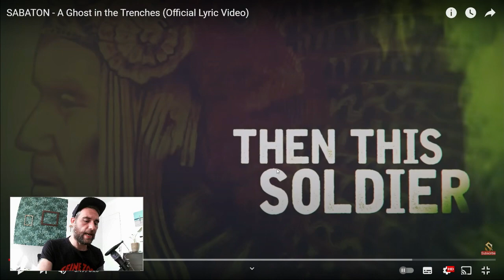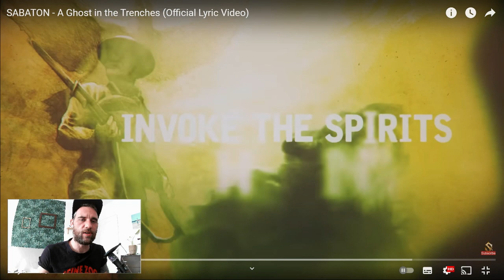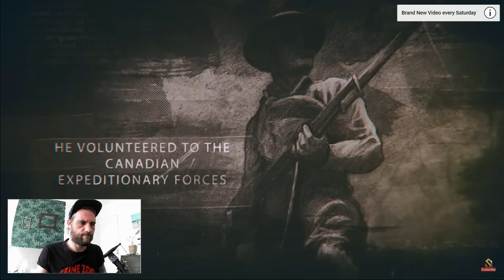French Guy Reacts to Sabaton Ghost in the Trenches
Let's break down the story of Francis Pegahmagabow in my video "French Guy Reacts to Sabaton Ghost in the Trenches".